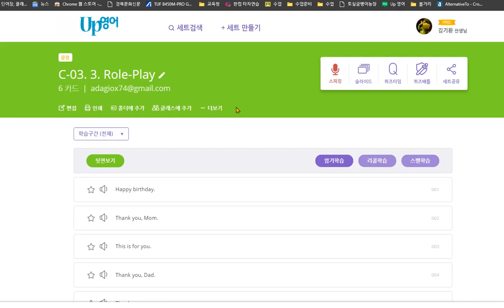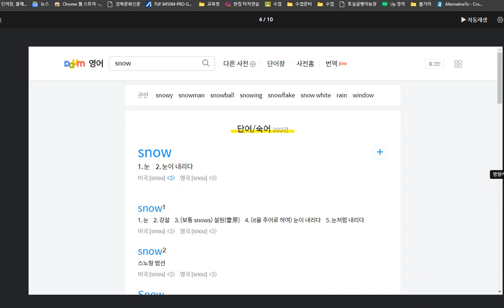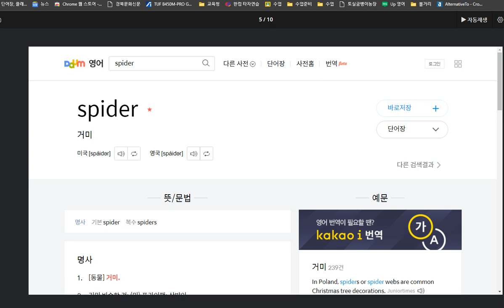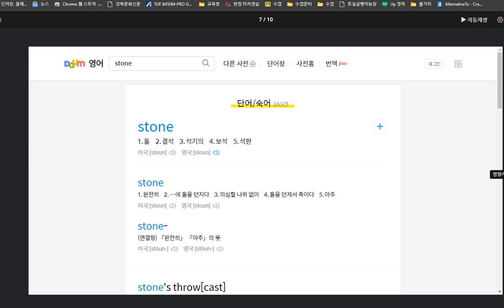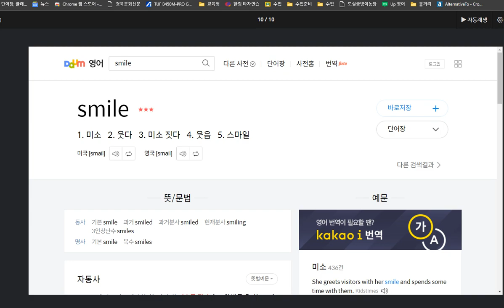한재우 2020 10 14 칭찬 이중자음과 이중모음이 섞인 경우를 익혔습니다 말하기 시험 1개 쓰기 시험 1개 틀렸습니다